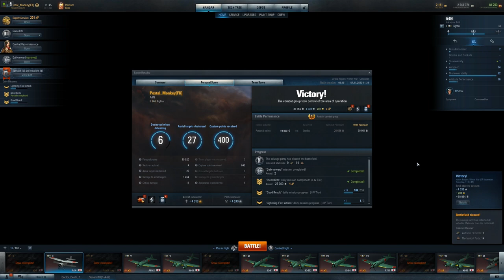World of Warplanes - A4N | Tier II Tips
Taking out my sons Japanese plane of choice! A4N at low tier gives us a chance to review some basics.

Donations are appreciated, talking my wife into letting me game more isn't easy!